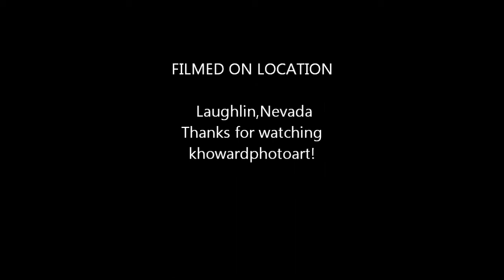Avi Colorado River Jet ski fun 2012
Fun Day on the river at the Avi Resort and Casino